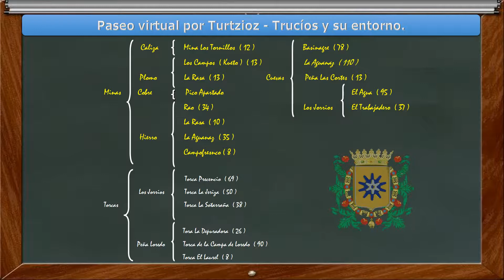TRUCIOS Y SUS TORCAS (1)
Descendiendo a las entrañas de la tierra que pisamos.